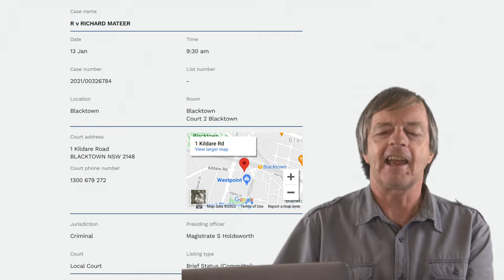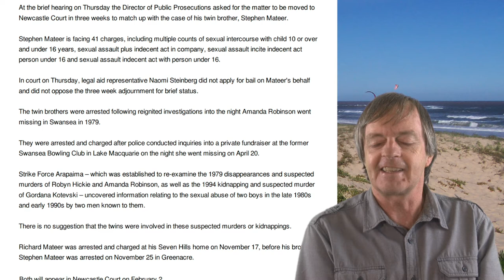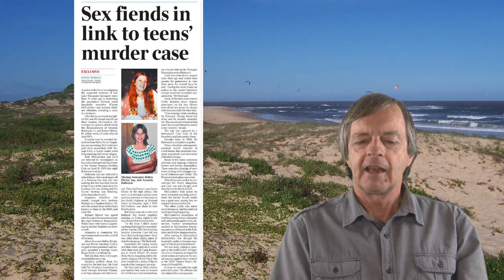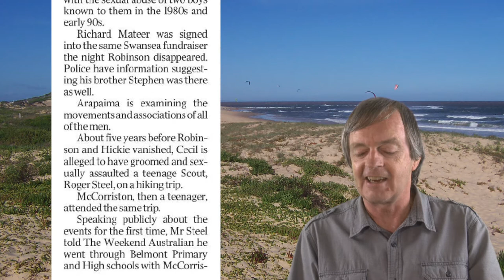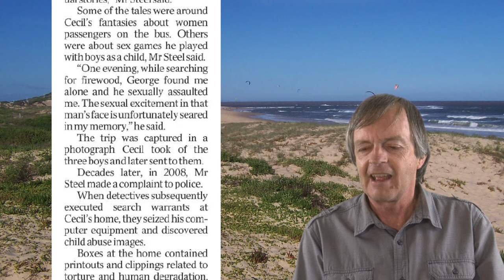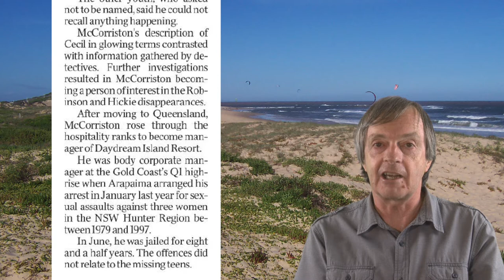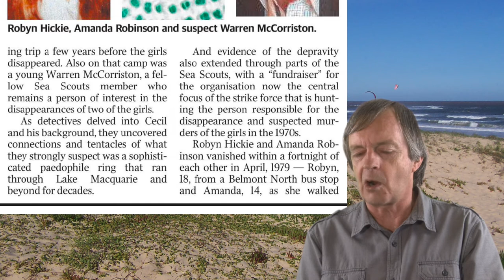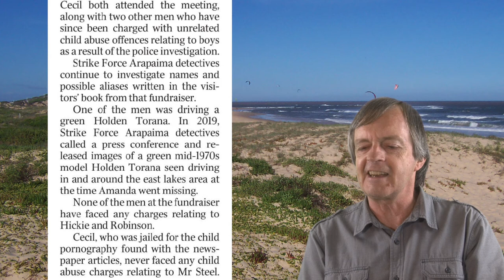1979 Missing Girls February 2022 Update & Suspected Paedophile Ring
The focus of this video is on new information and updates since November 2021 into the investigations of the disappearances of Robyn Hickie and Amanda Robinson in April 1979.  Other matters mentioned include the court appearances of the Mateer & McCorriston brothers.

Chapters:
00:00 Introduction
00:40 Richard Mateer Blacktown Court Appearance – 13 January 2022
00:59 Richard, Stephen Mateer: Twins to Face Court on Multiple Charges – Blacktown Advocate 13 January 2022
04:44 Richard & Stephen Mateer’s Newcastle Court Appearances – 2 February 2022
04:55 Did Richard Mateer Appear at Gosford Court on 10 February 2021?
05:21 David McCorriston’s Newcastle Court Appearance – 19 January 2022
05:44 Warren McCorriston’s Southport Court Appearance – 8 February 2022
06:16 Sex Fiends in Link to Teens’ Murders – Weekend Australian 24 December 2021
16:17 My Comments on George Cecil & Taking Secrets to the Grave
16:55 Did Old Box Lift Lid on Sex Predators, Serial Killings? – Sunday Telegraph – 9 January 2022
24:24 My Thoughts on Warren McCorriston not Confirming Alleged Sexual Assault on his Friend by George Cecil
25:03 My Thoughts & Concluding Comments
27:15 Wind Up & End Credits

The above “Chapters” list matters covered and clickable links to the time in the video where I begin discussing that matter.

Below is a link to my playlist “1979 Missing Girls Newcastle”:
This playlist has a number of videos with a focus on the disappearances of a number of girls and young women in the Newcastle & Lake Macquarie area in the late 1970s & early 1980s. This includes connections to possible persons of interest in these disappearances.

My main sources of material and information for this video were:
- Blacktown Advocate (13 January 2022)
- Weekend Australian (24 December 2021, page 3)
- Sunday Telegraph (9 January 2022, page 25)
- Google Maps
- NSW Court Lists Online Registry
- Queensland Daily Law Lists

Have a good one and see ya round like a rissole!!!